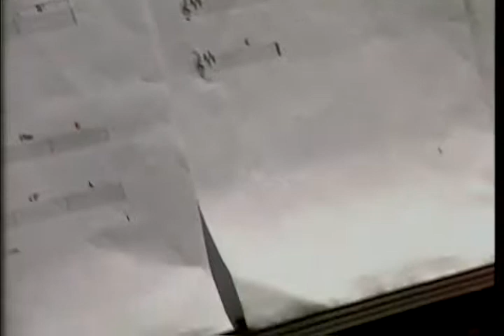Baladas Nei Lisboa e Orquestra Sinfônica da Universidade de Caxias do Sul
Um dia eu volto, eu sei que volto
entre a aquarela de tempos idos
e o recorte meio torto das memórias desvividas
um dia qualquer eu volto no corpo daquele menino
que sozinho inventava
maneiras diversas de ser feliz...
Abraço! Lucas